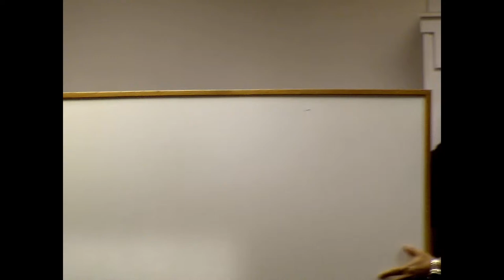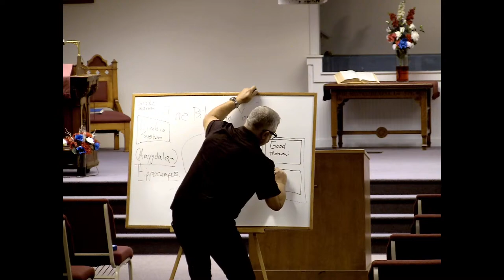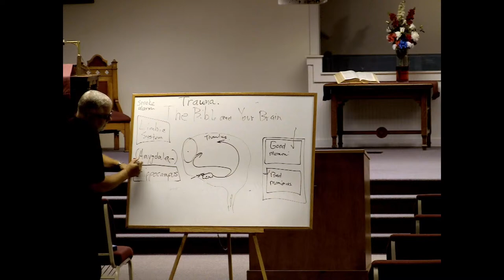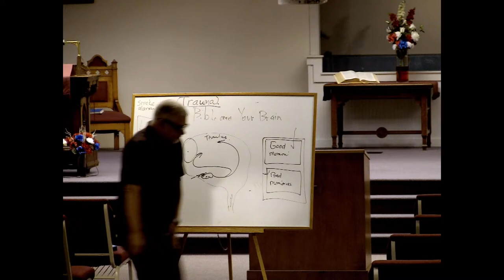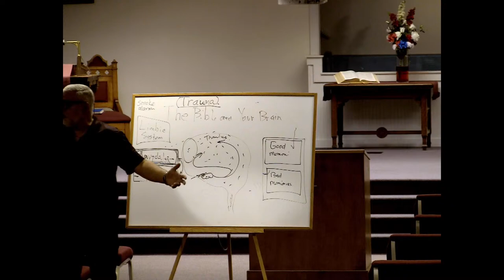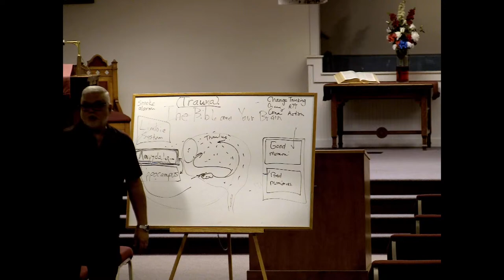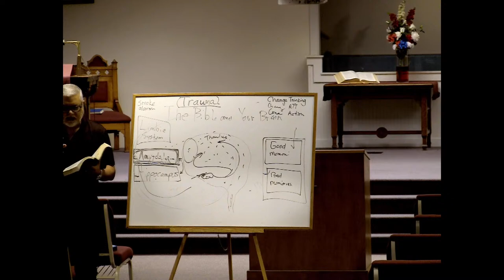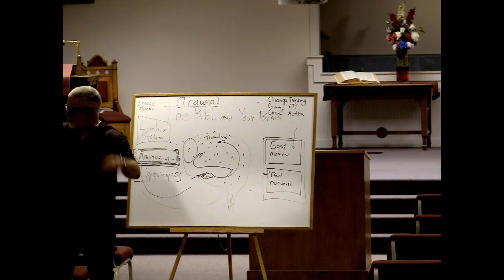Walnut Street Baptist Church - Avis PA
6/27/2021  Adult Sunday School: Guest Speaker:  Dr John P Marr: The Bible and your Brain.